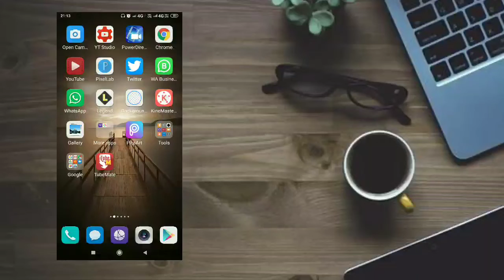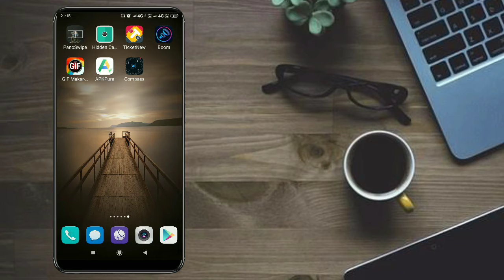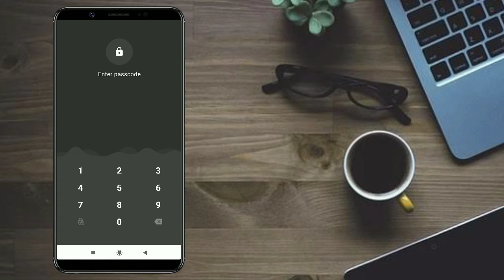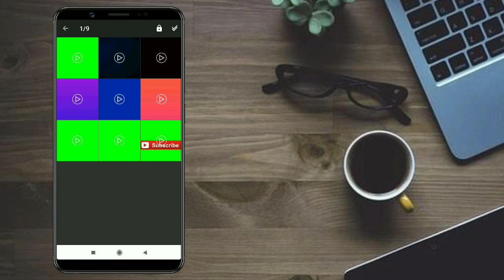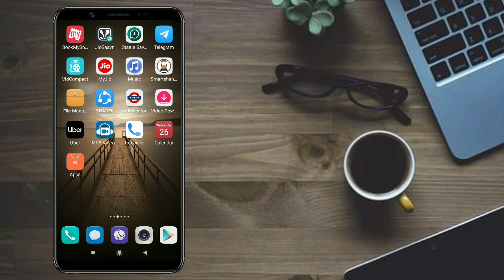awesome super Android application for your personal media files | photos videos notes and audio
awesome super Android application for your personal media files | photos videos notes and audios files

Take Care, Milate hain agale Video me.

Dekhesikhe
Dekhe sikhe